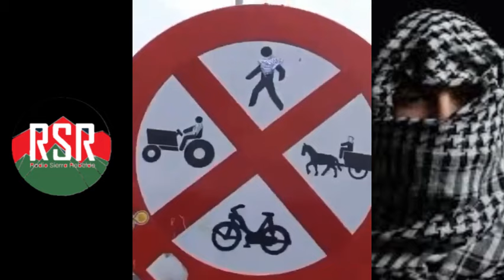Acción española por una Palestina Libre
Acción en Galicia por una Palestina Libre y que deferíamos de realizar por el resto.